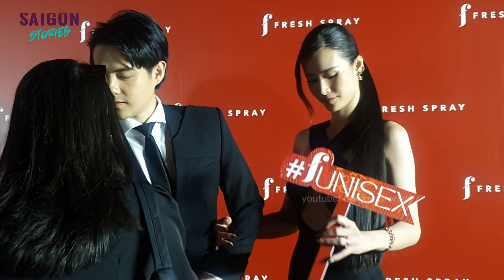Đông Nhi thân thiết "tám" với Noo Phước Thịnh "bơ" luôn ông xã Đông Cao Thắng tại event Gil Lê